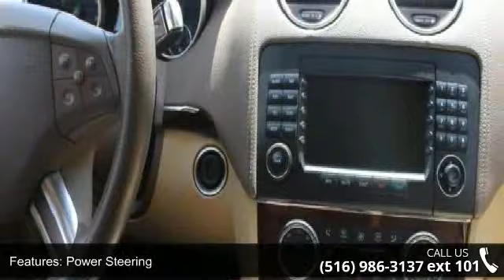2007 Mercedes-Benz GL-Class GL 450 4MATIC - European Mast...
4MATIC. NAVIGATION GPS. IPHONE CONNECTOR. HEATED SEATS. THIRD ROW SEATING. SUNROOF. LEATHER SEATS. TRACTION CONTROL.  ABS ANTI LOCK BRAKES. POWER WINDOWS. POWER LOCKS. POWER SEATS. POWER MIRRORS. AIR CONDITION. DRIVER AIR BAG. PASSENGER AIR BAG. SIDE AIR BAG. ALLOY WHEELS. POWER STEERING. REAR WINDOW DEFROSTER. CRUISE CONTROL. TILT WHEEL.    European Masters is the home to the finest luxury vehicles. Ad must be presented at time of purchase. Finance $2990 down,72 months, 2.9% APR. Price excludes tax, registration, inspection. Final payment & final APR to be determined by primary lender. Special finance available for all types of credits. $0 down available. All trade-ins welcome. Easy own financing is a registered trade mark. or 275 Northern Blvd Great Neck NY 11021 or call our Sales Hotline (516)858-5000